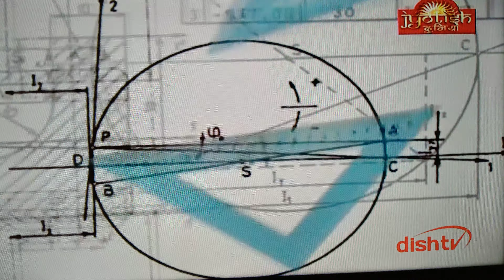Rashifal dainik daily jyotish mangaldosh manglik current transition prediction mantra shlok Sanskrit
ASTRO.BHAVESH DAVE
HORSESCOPE ,ASTROLOGY ,ALL KINDSPUJA
,NUMEROLOGY ,VASTU,
     BLACKMAGIK-VASHIKARAN.